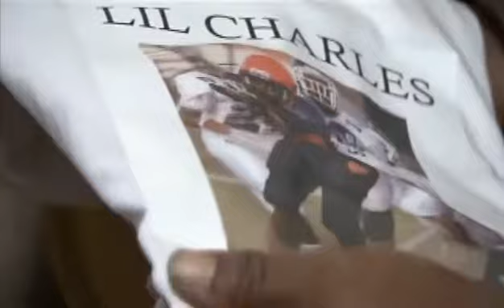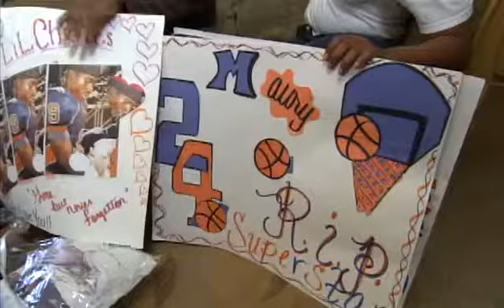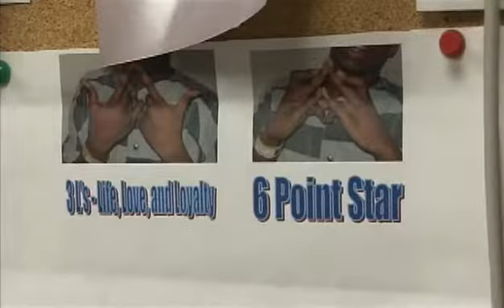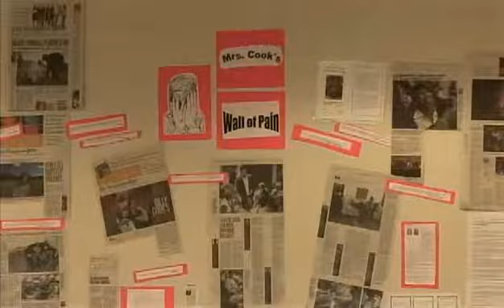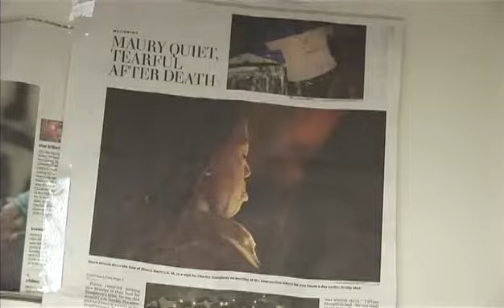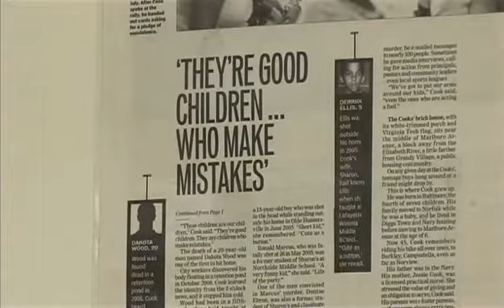Hard 2 Live, Easy 2 Die: A 757 Story....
Hard 2 Live, Easy 2 Die: High School Football and Gang Killings in the 7 cities Virginia. (757)